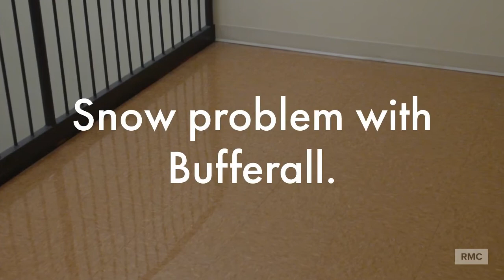How to clean winter floors with Bufferall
Remove residues from rock salt, ice melt, ice, slush and water film.